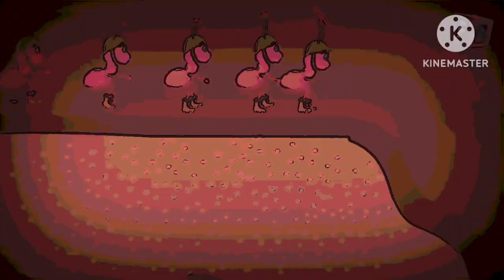Colorful & Cutie Ants Go Marching One by one | Unica fx